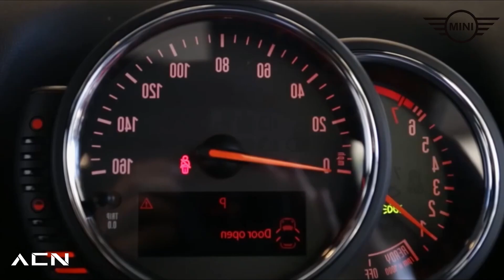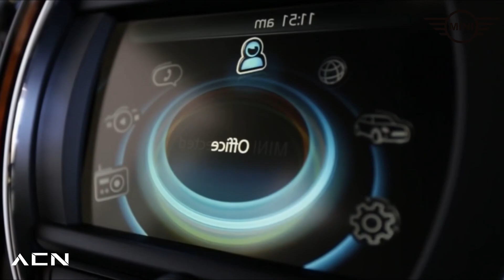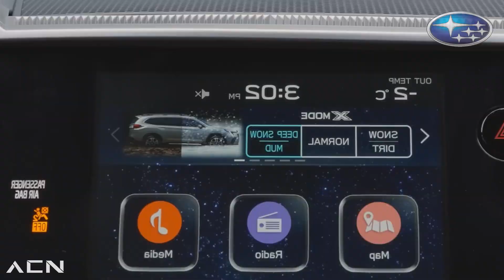6 AUTOS que NO VALE la PENA COMPRAR!